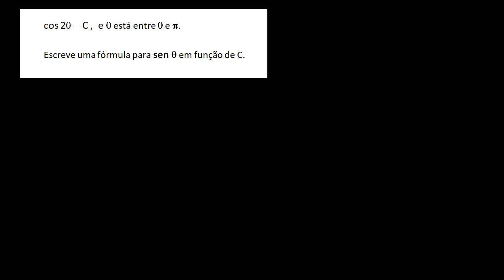Aplicação da fórmula do cosseno da soma de ângulos: manipulação de expressões (11º ano)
Vídeo original: Using trig angle addition identities: manipulating expressions